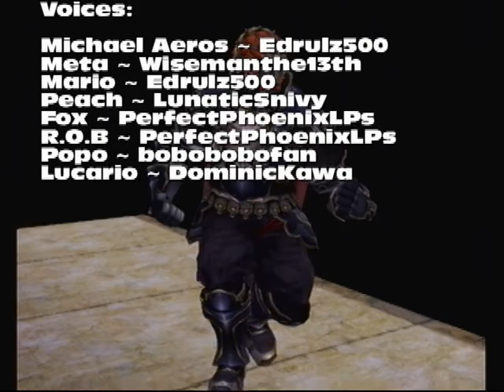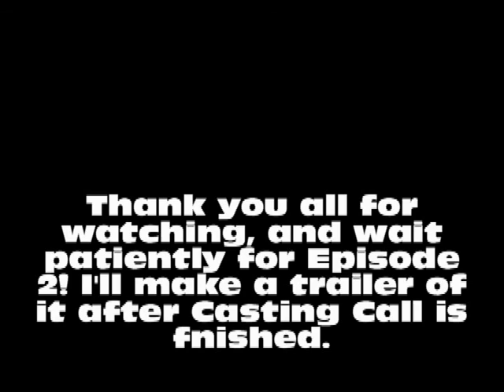The Aeros War Episode 1 Part 2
FINALLY, editing problems aside, and lots of motivational skills, I finally got this out! Whoo! Anyway, sorry about the long wait. I have a few addresses to point out, but I'll point those out in the casting call when it comes out after I write out the next few scripts and finish making the whole plot and character lists.

Besides that, I apologize for the terribleness of my Fox and ROB impersonations, I haven't found VAs for them yet, and all that. I know for sure that I will be re-making this episode in the future. Not the near future, this series has to hit it off first.